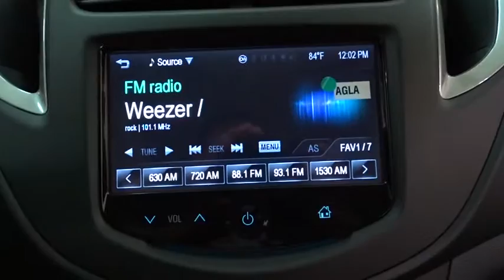2016 Chevrolet Trax Des Plains, Niles, Glenview, Chicago, Elk Grove, IL B23695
Bredemann Chevrolet
1401 Dempster St